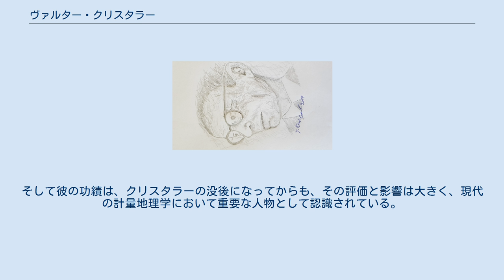ヴァルター・クリスタラー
ヴァルター・クリスタラー ヴァルター・クリスタラー（Walter Christaller, 1893年4月21日 - 1969年3月9日）は、ドイツの地理学者・都市学者。
都市の機能性について論じた中心地理論を提唱した。
 ドイツ・シュヴァルツヴァルト地方の小さな町ベルネックで生まれる。
父エルトマン・ゴットライヒとその父ヨハン・ゴットリープは聖職者で、母ヘレネは著述家であった。
小さい時から地図に興味を持っていたという。
当初は哲学と政治学を学んでいた。
第一次世界大戦後、1921年に結婚。
建築現場や記者として働いた。
1929年からエアランゲン大学に入り、経済学・地理学を修得。
地理学者ロベルト・グラートマンのもと、経済学的・統計学的な手法に関心を示す。
アルフレート・ヴェーバーの『工業立地論』にも触発され、地理的空間にもこうした数学的な理論的な法則性を求めようとしたのが、クリスタラーの地理学の出発点であった。
このような姿勢から生まれたのが、『都市の立地と発展』である。
この著作は、クリスタラーを著名にした、かの中心地理論についてと、その理論を南ドイツの都市において自身が実際に調べ検証した成果の集大成である。
1933年のことであった。
 こうした数学的な理論的な地理学に対して、当時のドイツの地理学界の反応は芳しくなかった。
あまりに数学的な手法であったためである。
これが都市地理学の重要な理論であることが認められたのは、アメリカにおいてであった。
クリスタラー自身、海外での評価を得る晩年までドイツ地理学のアカデミーの領域から歓迎されることがなく、不遇な扱いであった。
しかし中心地理論を発表した以降も、クリスタラーは、自分の理論の応用に熱心に研究を重ね、ベルリンの都市機能についてなど都市空間の機能的な研究に勤しんでいた。
70を過ぎた晩年になり、やっとドイツやアメリカなど各国から評価されるようになった。
そして彼の功績は、クリスタラーの没後になってからも、その評価と影響は大きく、現代の計量地理学において重要な人物として認識されている。
 1969年に76歳で没。